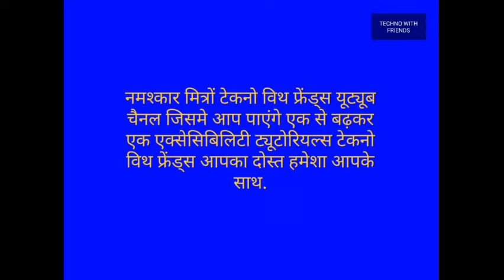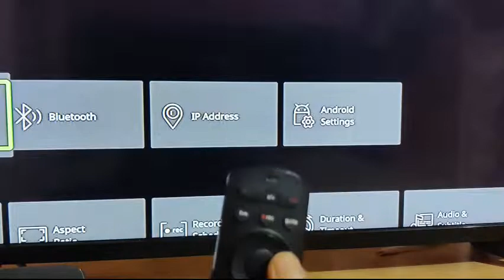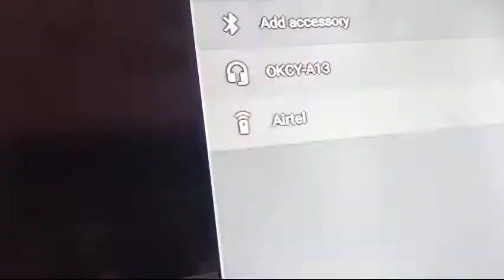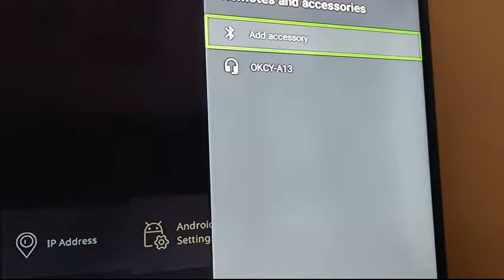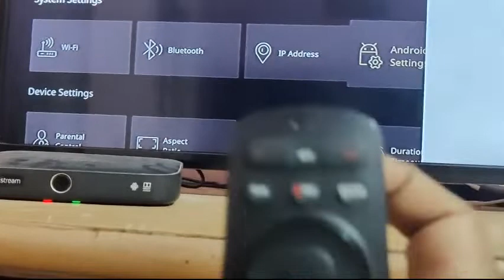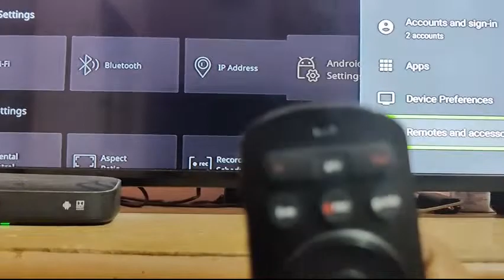how to pair and unpaire your smart remote of Airtel extreme set top box🔥🔥🔥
how to pair your smart remote on Airtel extreme box,
how to solve your TalkBack problem on Airtel smart Xtreme box,
how to use Airtel extreme Box with screen reader TalkBack
use your smart set top box with talk back screen reader very useful feature for the blind user please must watch.
नमस्कार मित्रों एक और शानदार वीडियो के साथ आपका दोस्त संदीप कुमार शर्मा तकनीक  मित्रों के साथ ,। आज का वीडियो खासकर उन लोगों के लिए है जो एयरटेल का स्मार्ट एक्सट्रीम सेट टॉप बॉक्स इस्तेमाल करते हैं। कई बार हमें यह शिकायत रहती है कि चलते-चलते टॉकबैक सही से बोलता नहीं है कई बार चैनल के नाम सही से नहीं बोलता कई बार अगर हम कोई सेटिंग खोलते हैं तो उसे नहीं पढ़कर सुना था इसका कारण यह है कि आप का रिमोट कई बार अनफेयर हो जाता है अर्थात स्मार्ट रिमोट कंट्रोल से ब्लूटूथ का कनेक्शन हट जाता है जिसके कारण आपका टॉकबैक सही से काम नहीं करता। तो इसे समस्या को ठीक करने का मैंने तरीका बताया है तो आप इस वीडियो को शुरू से अंत तक देखें और अपनी प्रतिक्रिया मुझे जरूरत है आपका दोस्त संदीप कुमार शर्मा तकनीक मित्रों के साथ आपका दिन और समय शुभ रहे जय हिंद जय भारत